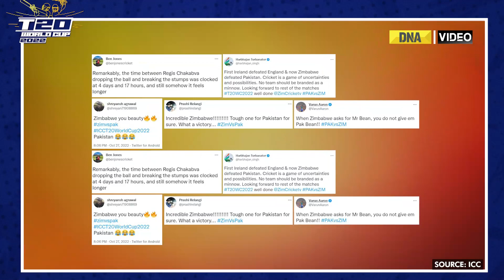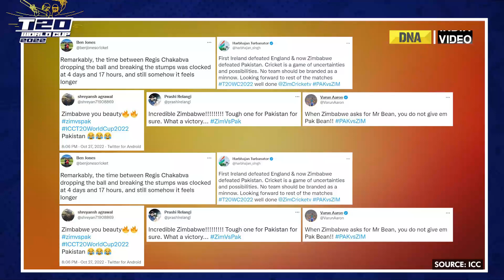PAK vs ZIM: Netizens reacts on Twitter as Zimbabwe beat Pakistan in nail biting thriller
Zimbabwe have punched above their weight in the T20 World Cup by beating Pakistan in a match that boiled down to the last ball. Despite posting a paltry 130/8 batting first, their bowlers, led by Sikandar Raza, helped their side to script one of the most memorable victories in their cricket history.